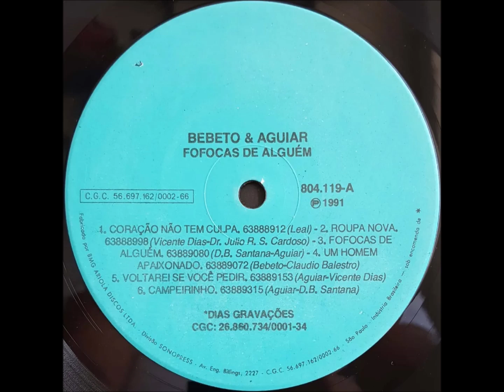Canção - B1 - Ex Amor - Lele Martins e Aguiar - Bebeto e Aguiar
Bebeto e Aguiar - Fofocas de Alguém LP - 1991 - Dupla Vocal Masculina